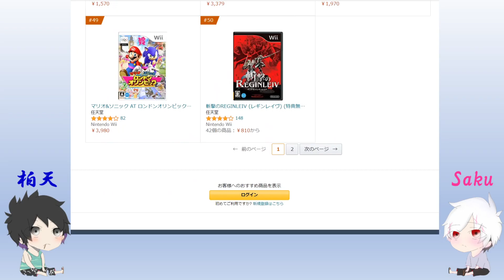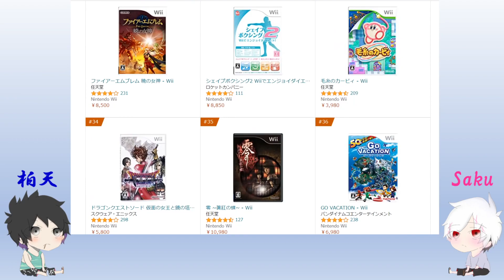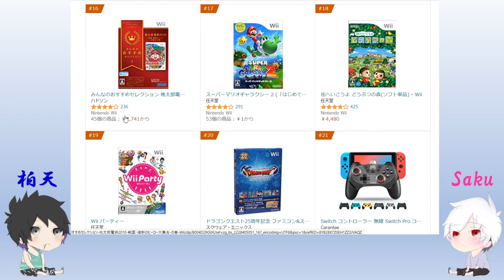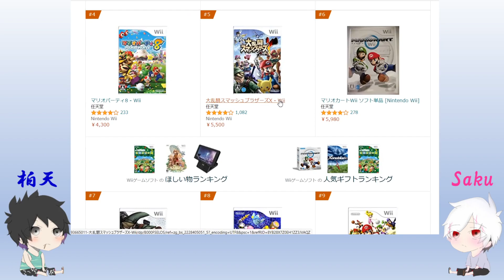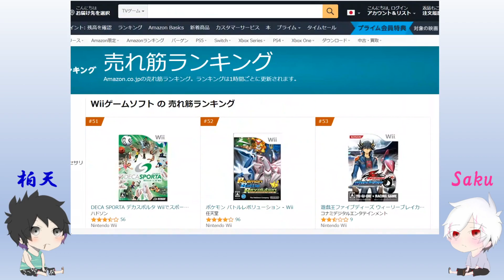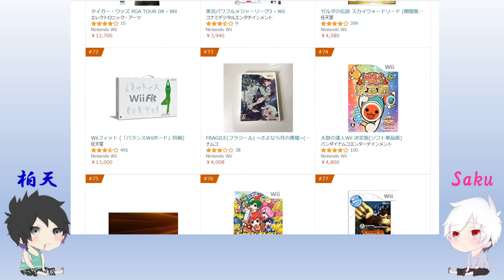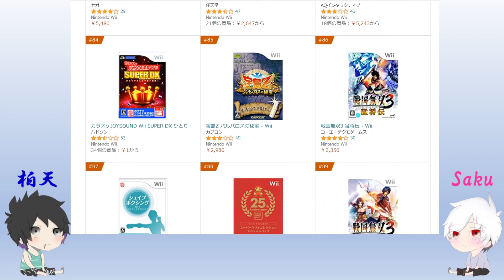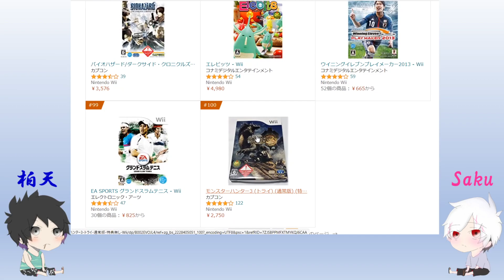【ラジオ】カニカマと茶碗蒸し 【第五十三回】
・Wiiの売上ランキング

それぞれ、ゲーム実況やら雑談配信やっている男二人が好きに喋ってます。
作業用BGMにでも使っていただけると、ありがたいです。

柏天

Saku